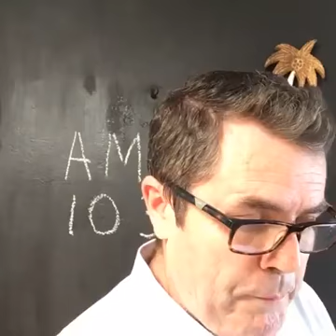AMA | 008 Mark Dwyer • Real Estate Sales Trainer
Ask Mark Anything | Real Estate Sales Training 008

Mark speaks on...

• Sales Skill Versus Anticipative Process
• Elusive Productive Consistency
• Maintaining Performance Focus

LIST n' Sell ;-)

Mark Dwyer - Real Estate Sales Trainer